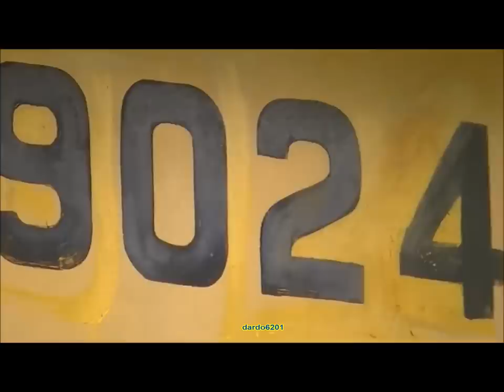LAS LOCOMOTORAS GT22CW OLVIDADAS EN PÉREZ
Triste resumen con el estado de las locomotoras General Motors GT22CW abandonadas a su suerte en Taller Pérez (actual RIORO SA).
Seis locomotoras permanecen en Pérez: 4 fuera de servicio y usadas como "repuesteras desde los años '90, que hoy están cubiertas por los yuyos en el extremo sur del taller. Son la
9024:  N°original 9029 del F.C.Roca, burdamente renumerada como 9024, se distingue perfectamente el 9 suplantando por el cuatro en su extremos. Además debajo de la cabina conserva el 9029.
9031: construída por ASTARSA, original del F.C.Roca.
9034: original del Roca. Corrió el último servicio Retiro-Córdoba de Ferrocarriles Argentinos en marzo de 1993.
9091: ex- 9045 del F.C.Roca y San Martín, hasta marzo de 1993 corría el tren de pasajeros desde Retiro a Mendoza.
En 1982 fue la locomotora que condujo el tren Presidencial en que el viajaba el Papa Juan Pablo II rumbo a Luján (en los días finales de la guerra de Malvinas).
Otras 2 GT22 permanecen dentro de la nave principal del taller:
9029 (ex-9211 y 9100 del F.C.Mitre) en 1997 fue asignada junto a otras 4 a T.B.A. que la llevó a Talleres Liniers, en 2007 fue devuelta a Pérez. Estaba en proceso de Reparación General, pero el contrato   fue dado de baja por el Estado Nacional a poco de asumir Macri.
9093:  Ex 9204 del F.C. Mitre. Hasta 2014 estuvo asignada a FerroCentral en la corrida de los trenes de pasajeros Retiro-Córdoba y Retiro-Tucumán, entró a Taller RIORO para cambiar el Generador Principal.
Los repuestos para la 9093 nunca llegaron a Pérez.